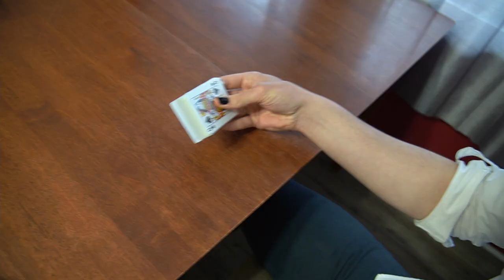Please - A Short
Short Film submitted to a Digital Filmmaking course in Winter of 2022.

A young man risks more than meets the eye in a game of blackjack against an unnamed opponent.

Jameson: André Romeo Lacroix
The Man: Linus Mulherin

Directed by: Juliette Welch, André Romeo Lacroix & Linus Mulherin
Written by: Juliette Welch
Shot by: Linus Mulherin
Edited by: André Romeo Lacroix